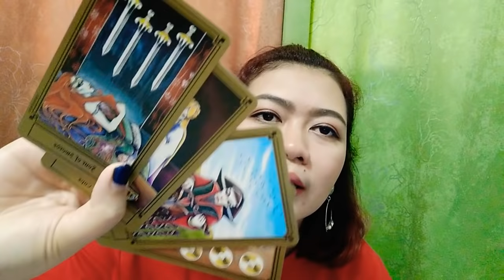[TAROT STORY] *คู่ชีวิต*💕ชาวราศีมีน | By. แม่หมออริส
มาดูกันว่าชาวราศีมีนควรมีคู่ชีวิตแบบไหน?
หรือ คู่ชีวิตคุณเป็นอย่างไร?
เป็นการเล่าเรื่องราวชีวิตคู่เล็กน้อยให้ฟังนะคะ
หวังว่าจะมีความสุขกับคลิปนี้...😘